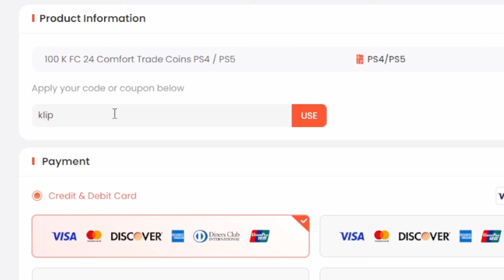TOP 5 ŁATWYCH I SKUTECZNYCH SZTUCZEK TECHNICZNYCH W EA FC 24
Witam
W tym odcinku pokaze Wam 5 łatwych w wykonaniu sztuczek technicznych przydatnych zwłaszcza w polu karnym w EA FC 24. Zapraszam do ogladania :)

U7BUY.com:Bezpieczne monety do FC 24 . 6% zniżki z kodem "klip"👇
U7BUY.com: Tanie doładowania, karty podarunkowe, klucze do gier i inne usługi gier na stronie